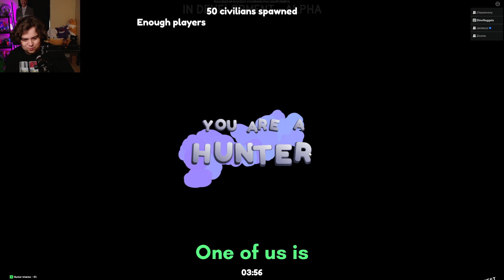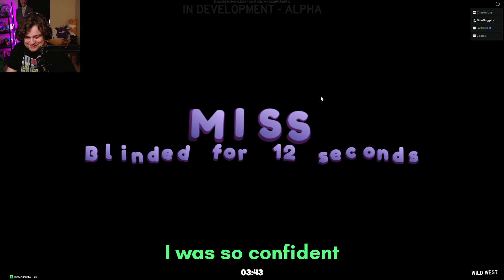We Mastered Roblox's FUNNIEST Game (Dingus)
Today me and my friends played roblox dingus, a game where you pretend to be an npc. We made it rather funny

In this video: @Jackeryz @Chaseroony @Zooms